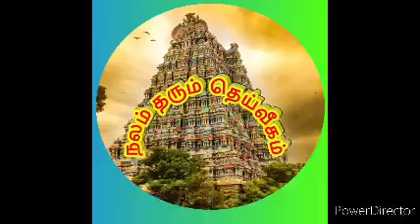30.5.2021 ராசி பலன்/ 30.5.2021 horoscope in Tamil/ 30.5.2021 astrology in Tamil/ இன்றைய பலன்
00:00 -introduction
01:44 -மேஷம்/Mesham/Aries
04:49 -ரிஷபம்/Rishabam/Taurus
07:56 -மிதுனம்/Mithunam/Gemini
10:47 -கடகம்/Kadagam/Cancer
13:42 -சிம்மம்/Simmam/Leo
16:48 -கன்னி/Kanni/Virgo
19:59 -துலாம்/Thulam/Libra
22:47 -விருச்சகம்/Viruchigam/Scorpio
25:57 -தனுசு/Dhanusu/Sagittarius
28:47 -மகரம்/Magaram/Capricorn
31:53 -கும்பம்/Kumbam/Aquarius
34:345 -மீனம்/Meenam/Pisces

எங்களிடம் குழந்தையின்மைக்கு எந்த வித பக்க விளைவுகளும் இல்லாத நாட்டு மருந்து வழங்கப்படும். தேவை எனும் பட்சத்தில் ஆண்களுக்கும் லேகியம் வழங்கப்படும். தைராய்டு, நீர்கட்டி இருந்தாலும் நிச்சயம் குழந்தை பிறக்கும். கவலை வேண்டாம்...    தேவை எனில் அனுவும் .தொடர்புக்கு Priyanka Kannan 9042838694(WhatsApp) ஜாதகம் கணிக்கப்படும்

"வீடியோக்களை பாருங்கள்,                  மற்றவர்களுக்கும் பகிருங்கள்.
                 நன்றி 🙏

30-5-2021 rasipalan in Tamil/ 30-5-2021 indraya rasi palan/ may  rasipalan/ may-2021 rasipalan/ ஞாயிற்றுக்கிழமை ராசி பலன்/ Sunday rasipalan/  rasi palan today/ indraya rasipalan/ today rasipalan/ daily horoscope/ today horoscope/ daily rasipalan for all Rasi/ mesha Rasi/ rishaba Rasi/ mithuna Rasi/ kadaga Rasi/ Simma Rasi/ kanni rasi/ thulam Rasi/viruchigam Rasi/ dhanusu Rasi/ magara Rasi/ kumbha Rasi/ Meena Rasi/ today palan/ today astrology tamil/